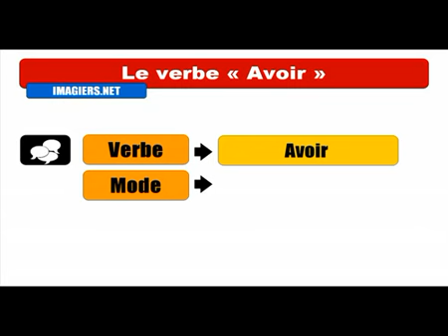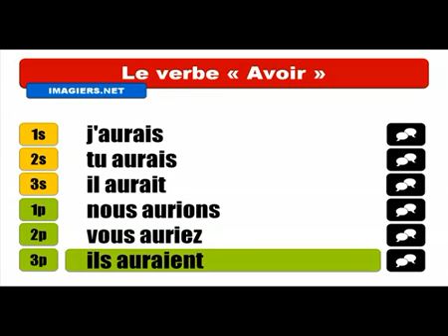Aprenda francês # Conjugaison # Avoir = Conditionnel Présent